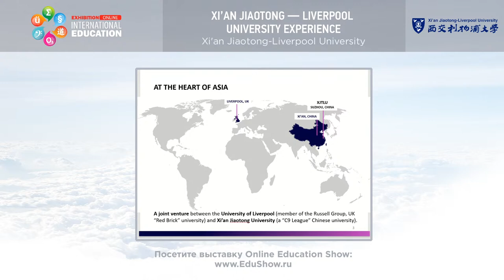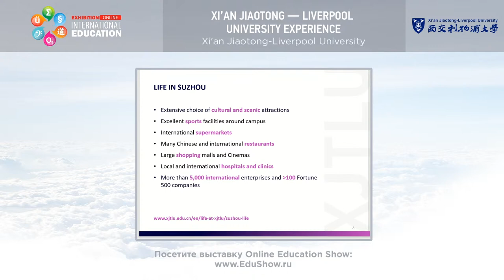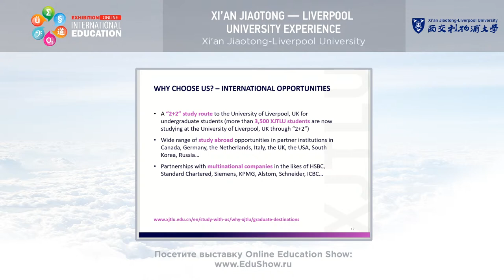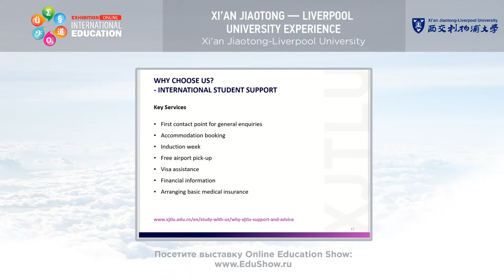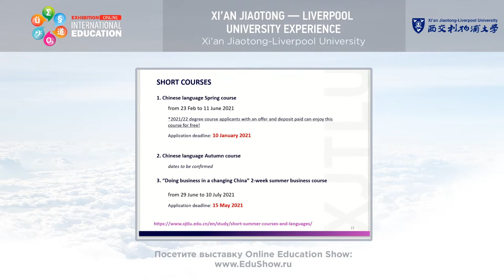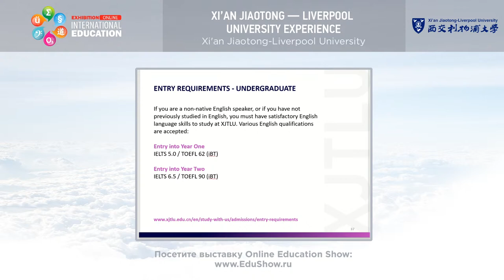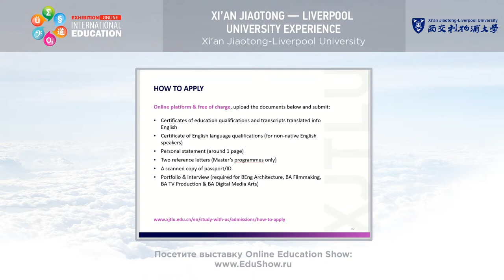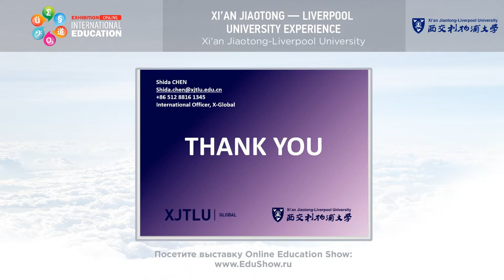Xi’an Jiaotong — Liverpool University Experience